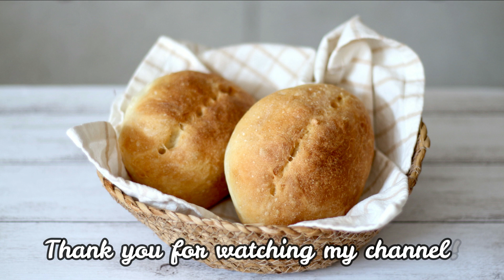材料4つと水だけで簡単こねない、フランスパンの作り方！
美味しいフランスパンがお家で簡単にできます。
生地はこねずに、材料を混ぜたら冷蔵庫で一晩寝かすだけでOK。
夜に準備しておけば、朝美味しい焼きたてパンがいただけます。

‹作り方›
強力粉　200グラム
砂糖　５グラム
お塩　２グラム
ドライイースト　２グラム

材料を混ぜて、冷蔵庫で一晩寝かせたら（1次発酵）、成形して、30分程度発酵させる（２次発酵）。
240度に余熱したオーブンで、20分焼いたら、完成！